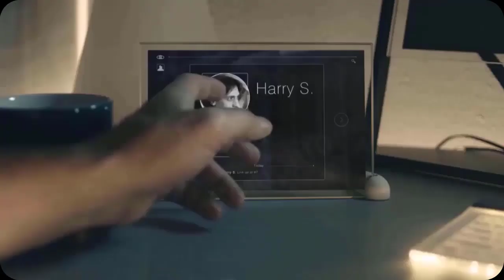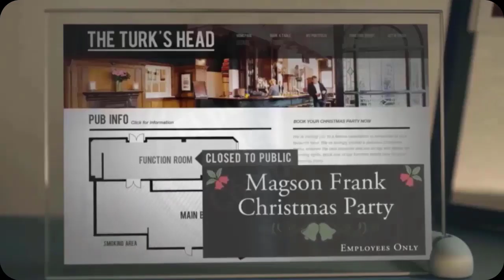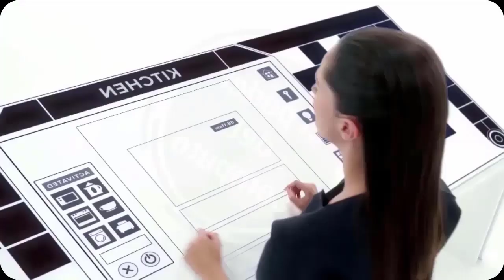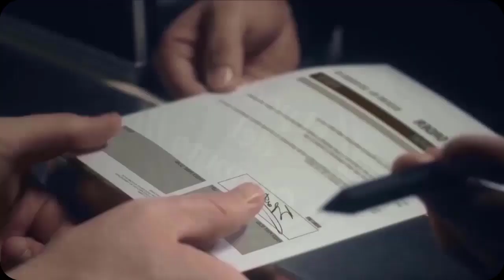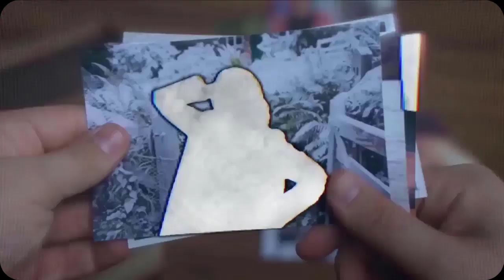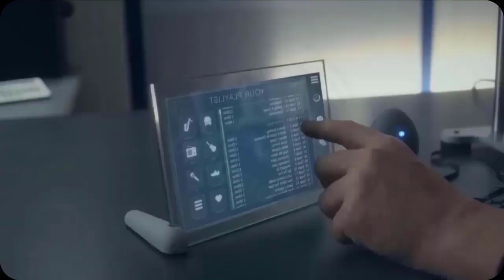Blanca Navidad Resumen || Especial de navidad. Serie de Netflix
Esta historia se desarrolla en una cabaña en vísperas de navidad.

Especial de navidad de la serie Black Mirror
Dos personas se encuentran sin saber nada uno del otro a pesar de llevar 5 años juntos.
La historia es del especial de navidad de la serie distópica británica de ciencia ficción Black Mirror emitido en 2014. Último episodio estrenado en televisión antes de que Netflix comprara la serie.

¡Cuídate mucho y Hasta Pronto!